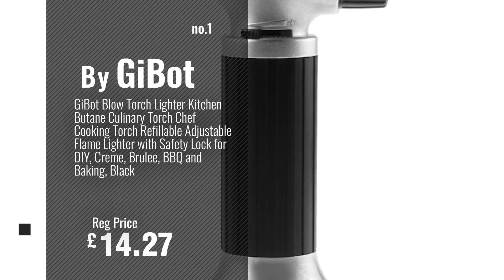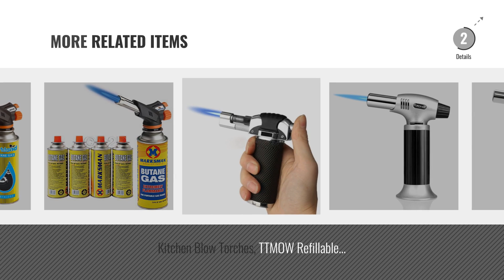Top 10 Kitchen Blow Torches [2018]: GiBot Blow Torch Lighter Kitchen Butane Culinary Torch Chef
For More great Kitchen Blow Torches, Click this link
GiBot Blow Torch Lighter Kitchen Butane Culinary Torch Chef Cooking Torch Refillable Adjustable Flame Lighter with Safety Lock for DIY, Creme, Brulee, BBQ and Baking, Black Lighter Kitchen Butane Culinary Torch Chef Cooking Torch...

Bond Hardware® Blow Torch Butane Gas Kit Cooking Catering Creme Brulee Culinary Tarts Pies Tool + 4 Refills Blow Torch Butane Gas Kit Cooking Catering Creme Brulee Culinary...

Philonext Kitchen Blow Torch Lighter, Refillable Cooking Culinary Butane Torch with Safety Lock and Adjustable Flame for DIY, Creme, Brulee, Pastries, Desserts, Brazing, Soldering, Camping, Barbecue Blow Torch Lighter, Refillable Cooking Culinary Butane Torch...

KitchenCraft Refillable Cook’s Blow Torch Refillable Cook’s Blow Torch

Emooqi Blow Torch Lighter Outdoor Windproof Cooking Torch Flame Lighter 1300 ° C for Creme Brulee, BBQ, Grill, Candles, Stove, Cooking, Baking Lighter Outdoor Windproof Cooking Torch Flame Lighter 1300...

Culinary Butane Torch, LifeBee Refillable Cooking Blow Torch Lighter with Safety Lock and Two Type of Flame, Kitchen Cooking Blow Torch for Creme Brulee, BBQ, Camping, Soldering, Welding Torch, LifeBee Refillable Cooking Blow Torch Lighter with...

JamBer Kitchen Blow Torch Refillable Cooking Kitchen Butane Blowtorch with Safety Lock and Adjustable Flame Lighter for Creme Brulee, Baking and BBQ, Black Blow Torch Refillable Cooking Kitchen Butane Blowtorch with...

Kitchen Blow Torches, TTMOW Refillable Mutifunctional Kitchen Butane Gas Torch Adjustable Flame Lighter with Safety Lock for DIY, Creme, Brulee, BBQ and Baking (Butane Not Included) Torches, TTMOW Refillable Mutifunctional Kitchen Butane Gas Torch...

Nestling® Butane Gas Micro Blow Torch Lighter Welding Soldering Brazing Refillable Tool Gas Micro Blow Torch Lighter Welding Soldering Brazing...

BLOW TORCH BUTANE FLAMETHROWER WEED BURNER WELDING 4 GAS AUTO IGNITION SOLDERING FLAMETHROWER WEED BURNER WELDING 4 GAS AUTO IGNITION...

Try also: GibotBlow, BondHardware®, PhilonextKitchen, KitchencraftRefillable, EmooqiBlow, CulinaryButane, JamberKitchen, KitchenBlow, Nestling®Butane,